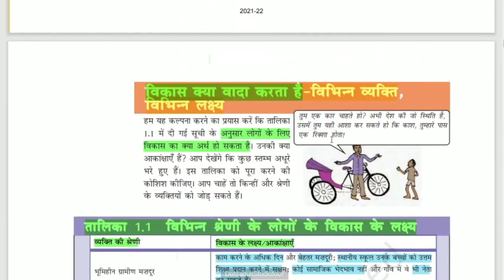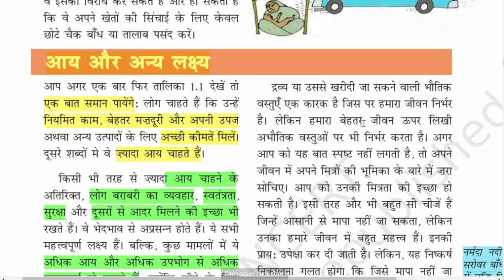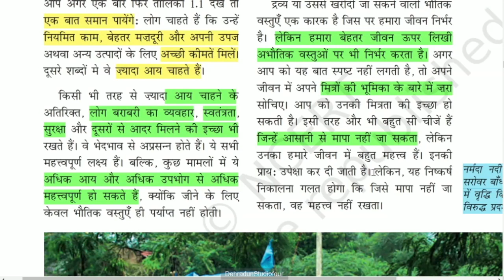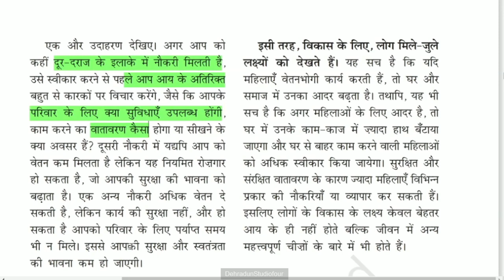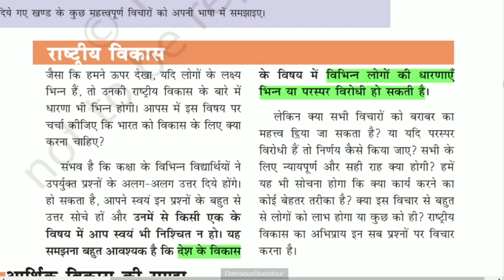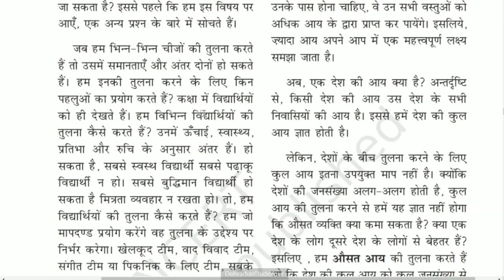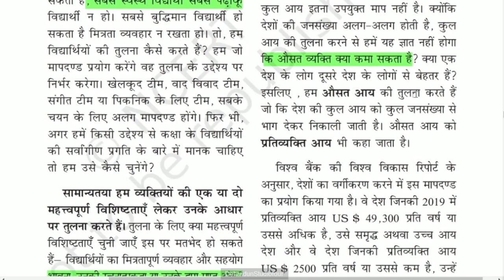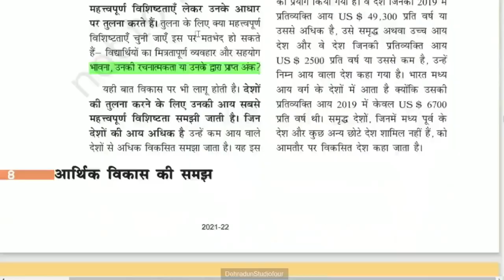कक्षा: 10, विषय: सामाजिक विज्ञान, भाग: 2 (03.04.2023) आईसीटी वर्चुअल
03042023_09.10 to 09.45 _Scocial Science_Vikas_Mr. Akash Badana_X_Part 2